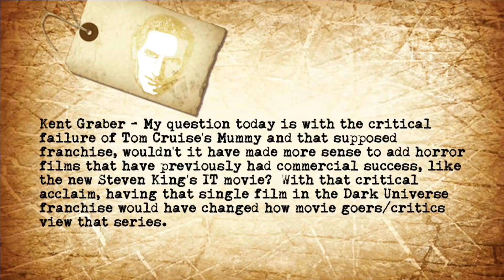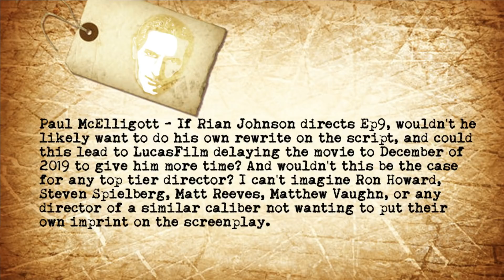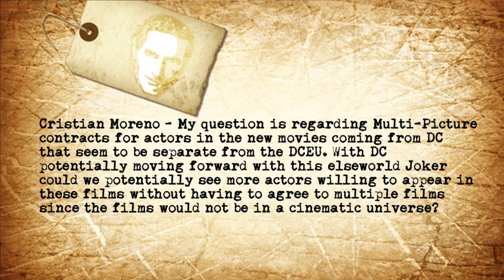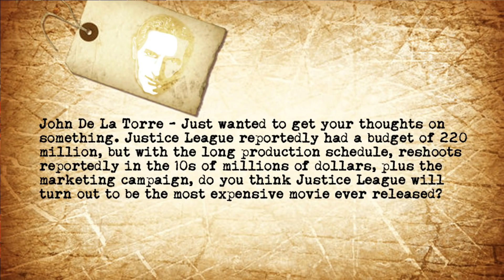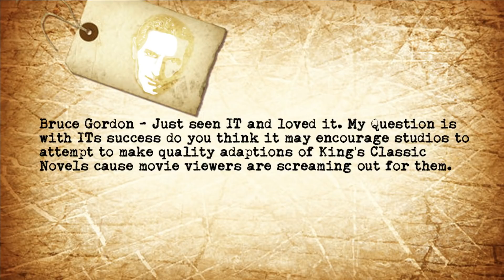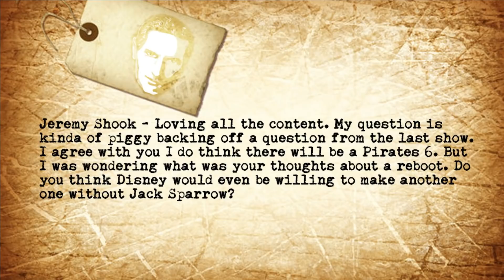Justice League Most Expensive Movie Ever? Should Ep 9 Director Write Too? The John Campea Podcast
On this episode of The John Campea Podcast (Recorded Friday September 8th 2017) John takes the following viewer emails:

1:01 Kent Graber - My question today is with the critical failure of Tom Cruise's Mummy and that supposed franchise, wouldn't it have made more sense to add horror films that have previously had commercial success, like the new Steven King's IT movie?  With that critical acclaim, having that single film in the Dark Universe franchise would have changed how movie goers/critics view that series.

7:05 Paul McElligott - If Rian Johnson directs Ep9, wouldn't he likely want to do his own rewrite on the script, and could this lead to LucasFilm delaying the movie to December of 2019 to give him more time? And wouldn't this be the case for any top tier director? I can't imagine Ron Howard, Steven Spielberg, Matt Reeves, Matthew Vaughn, or any director of a similar caliber not wanting to put their own imprint on the screenplay.

12:20 Cristian Moreno - My question is regarding Multi-Picture contracts for actors in the new movies coming from DC that seem to be separate from the DCEU. With DC potentially moving forward with this elseworld Joker could we potentially see more actors willing to appear in these films without having to agree to multiple films since the films would not be in a cinematic universe?

18:10 John De La Torre - Just wanted to get your thoughts on something. Justice League reportedly had a budget of 220 million, but with the long production schedule, reshoots reportedly in the 10s of millions of dollars, plus the marketing campaign, do you think Justice League will turn out to be the most expensive movie ever released?

22:23 Bruce Gordon - Just seen IT and loved it. My Question is with ITs success do you think it may encourage studios to attempt to make quality adaptions of King's Classic Novels cause movie viewers are screaming out for them.

25:15 Jeremy Shook - Loving all the content. My question is kinda of piggy backing off a question from the last show. I agree with you I do think there will be a Pirates 6. But I was wondering what was your thoughts about a reboot. Do you think Disney would even be willing to make another one without Jack Sparrow?